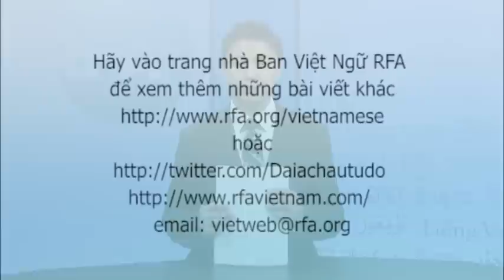Bản tin video tối 28-10-2011